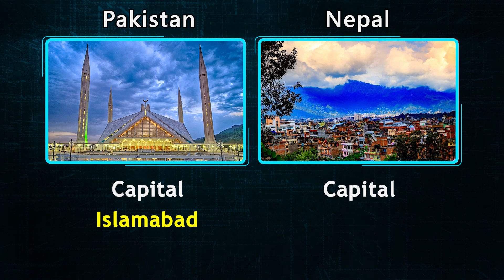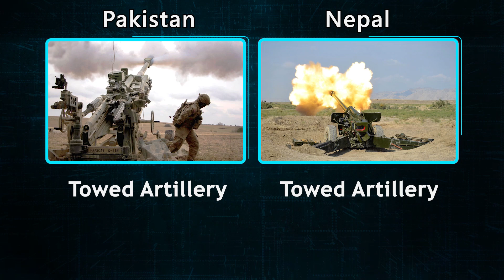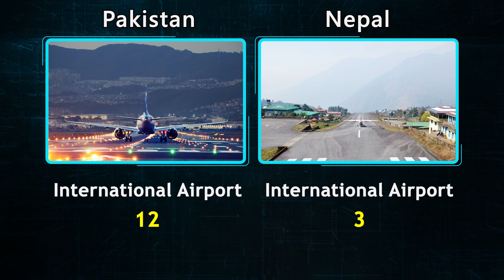Pakistan vs Nepal military power comparison 2023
Today we are going to compare military power between Pakistan vs Nepal 2023.

All information comes from wikipedia.org, government websites and press releases. Owner of this channel is not responsible for potential mistakes or lacks of data. Despite the efforts of the greatest correspondence with the reality, there is no guarantee, that all the data is true. Some information is indicative and estimated because of lack of official or up-to-date data.

Famous Video of our Channel

nepal vs pakistan comparison
nepal vs pakistan military power comparison 2023
nepal vs pakistan
nepal vs pakistan military power
pakistan vs nepal military comparison
pakistan military power comparison
pakistan vs nepal military comparison 2023
nepal military comparison 2023
nepal military power2023